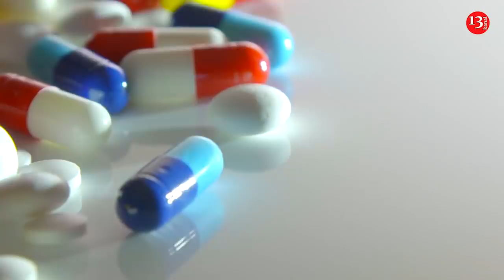"Nəcməddin Sadıqovun xəyanəti SÜBUT EDİLDİ"-DEPUTAT; Navalnının qardaşı da həbs edildi-XƏBƏRLƏR